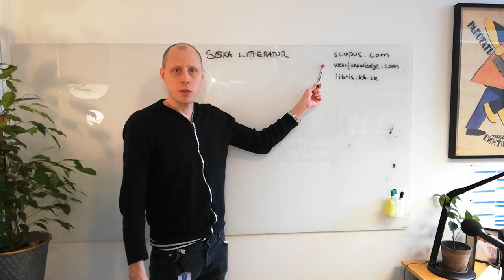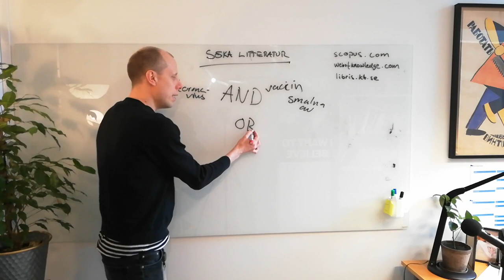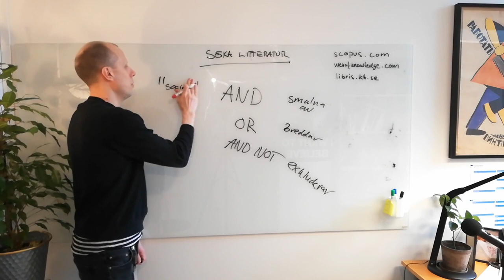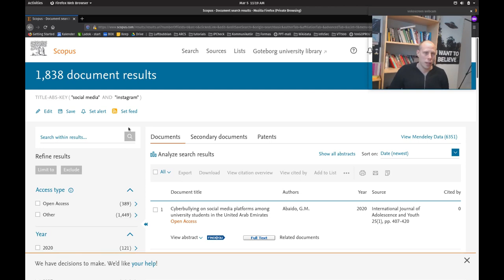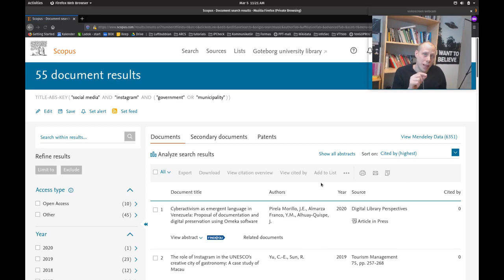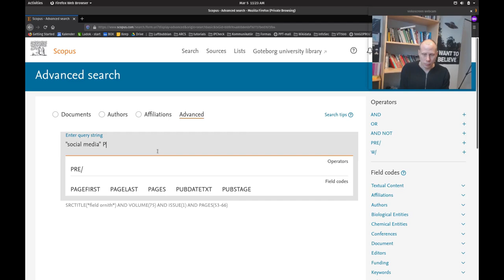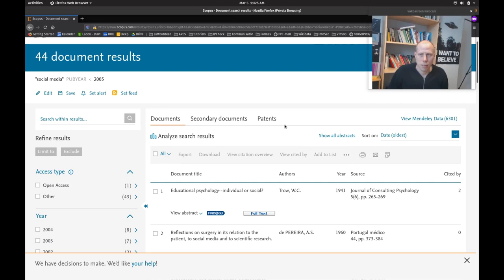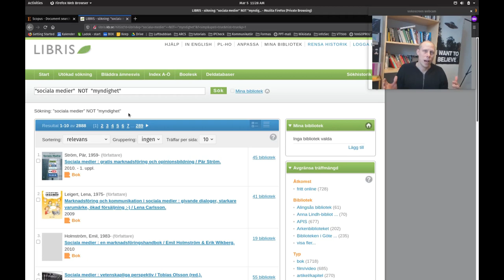Söka litteratur när man skriver uppsats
Denna video går igenom grunderna för hur man söker vetenskaplig litteratur när man till exempel skriver uppsats eller forskar. Av Christopher Kullenberg, docent i vetenskapsteori vid Göteborgs universitet.